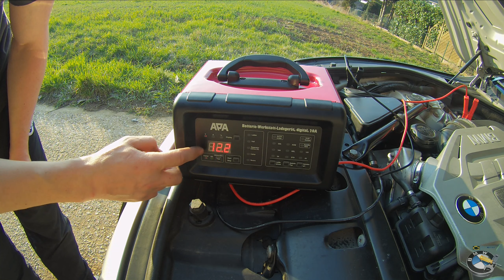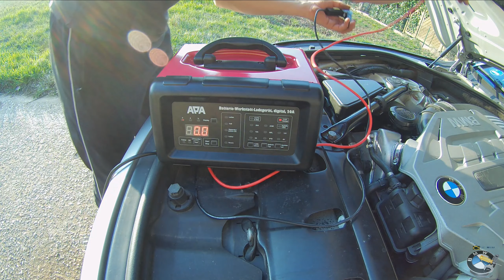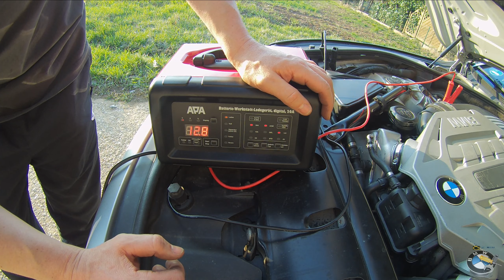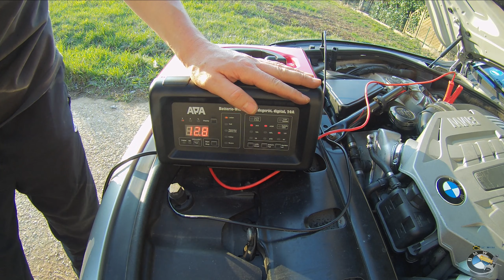APA Werkstatt Ladegerät, digital, 20A